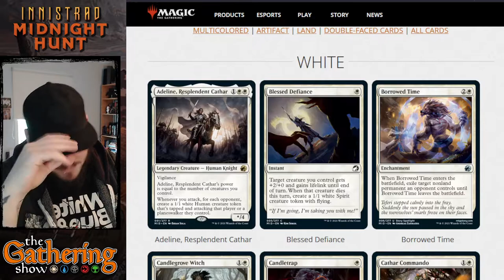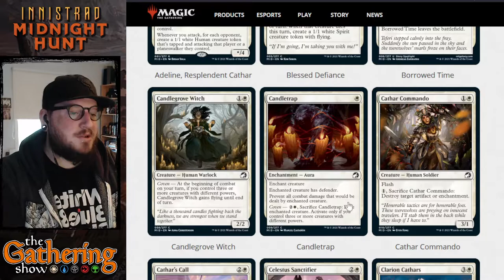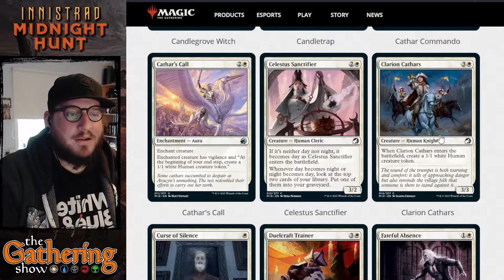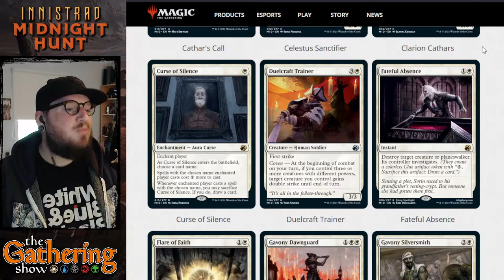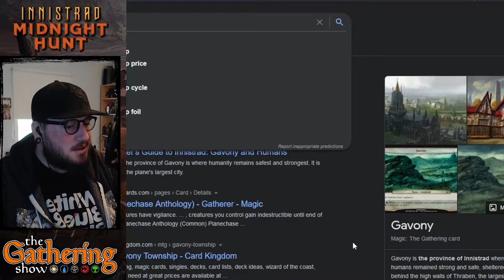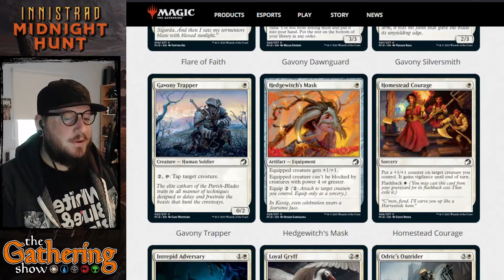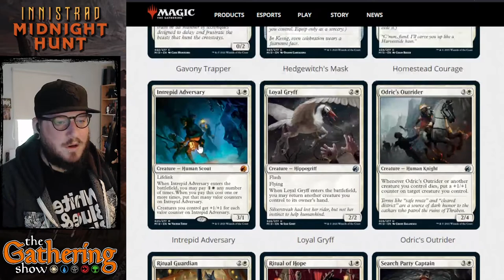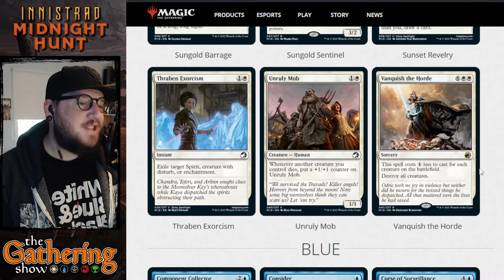Innistrad: Midnight Hunt COMPLETE SET REVIEW // WHITE | The Gathering Show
Earp reviews all of the new MONO-WHITE cards coming in Innistrad: Midnight Hunt.